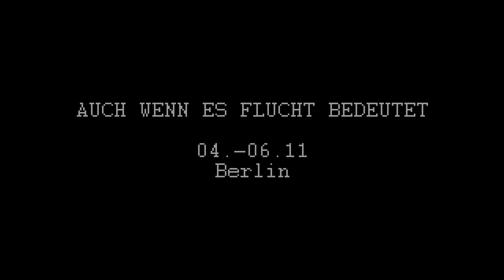Auch wenn es Flucht bedeutet...Festival // soon...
Das Festival rückt näher, wir freuen uns auf 3 schöne Tage mit tollem Abend Programm! // The festival weekend is getting closer, we are looking forward to three beautyful days of amazing evening program! see you there...

Das Program ist fertig!!

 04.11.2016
18:00h - Eröffnung
20:00h - Anarella Martínez-Madrid - "Dear you... Berlin, February - November 2016" (Live)
20:30h - Delio Showcase - "Showcase 1"
21:00h - Rag*treasure (Live)
22:00h - DJing tba.
23:00h - Ende

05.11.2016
16:30h - Geöffnet
17:00h - Leo Roepert - "Trash - Über den Gebrauchswert in der postmodernen Kultur" (Vortrag / Lecture)
19:30h - Martí Guillem Císcar - "Ton-Dose"
20:05h - Intermezzo mit Delio Showcase
20:30h - Melanie Köck & Equals/Straussfeld - "Symbiose"
21:20h - ESOC - "ESOC"
22:00h - DJing mit Fedi Petit
0:00h - Ende

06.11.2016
15:30h - Geöffnet // Kaffee und Kuchen
16:00h - Felix Roßmeißl - "Freiheit, Gewalt und Autorität - Zur Kritik der Freiheit in der Postmoderne" (Vortrag /Lecture)
18:00h - Klaus Erich Dietl - "next stop start next"
18:30h - Animationsfilme von Jara López Ballonga, David Buob, Francisca Villela
20:00h - Ende

Durchgängig
Lena Mayer - "Nichts(ein)"
Comando Marisol - "We don´t know yet"
Melinda Matern - "...to bury one´s head in ... "
Álvaro Martínez Alonso - "Brotlose Kunst"
Bego M. Santiago - "Zeitübergreifend (A través de tiempo y el espacio)"
Daniel Abella - "Renewal"
Marieta Campos Gisbert - "Eine Woche mit Melek im Krankenhaus."
Stephanie Müller (Rag*Treasure, beißpony) - "Scheuklappen Deluxe"
Anarella Martínez-Madrid - "Dear you... Berlin, February - November 2016" (Installation)
J.F. Goldtblum - "Untitled"
Michaela Müller - "Ausschnitt"
Anna-Lena Obermeier

Zudem Tacos, Bowle und Bier von der Schneeeule Berlin.